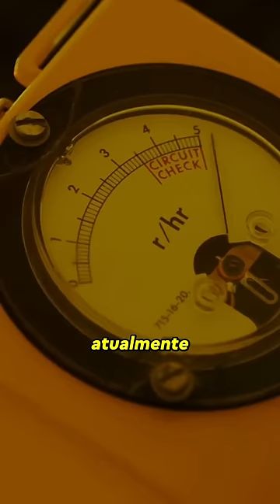essa é uma das coisas MAIS RADIOATIVAS já feitas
O pé de elefante - ou pata de elefante - é uma massa radioativa que se formou logo após a explosão da usina de Chernobyl. Quando ela foi descoberta, ficar poucos minutos no lado era o suficiente para dar uma dose letal de radiação.